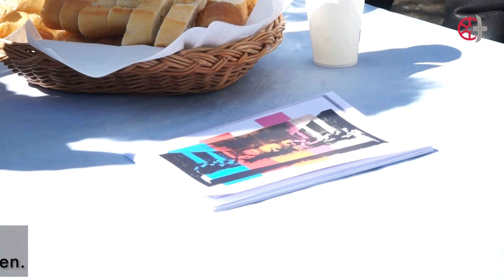Was ist mir heilig? Abendmahlflashmob in Nieder-Roden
Was ist mir heilig? Unter diesem Motto wird im Kreis Offenbach die Karwoche gefeiert. Mit Konzerten, Lesungen, Andachten. Auch an ungewöhnlichen Orten. So gibt es am Gründonnerstag einen Abendmahl-Flashmob. Auf dem zentralen Puiseauxplatz in Nieder Roden. Jeder kann teilnehmen, sich hinsetzen, essen, trinken, reden und gemeinsam an das letzte Abendmahl von Jesus erinnern. Dazu lädt Pastoralreferent Tobias Sattler gemeinsam mit der Caritas ein.